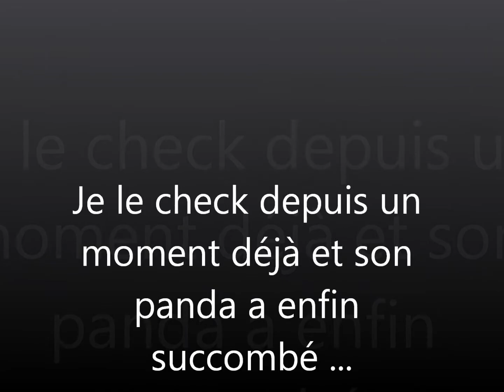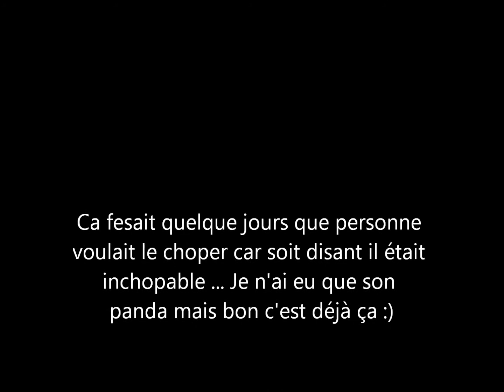Dofus sh pvp : Noob' vs Marchombres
Encore un 1vs1. Ca refait des sous tout ça !